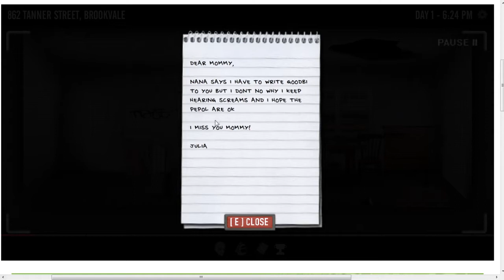The Last Stand: Union City Pt. 3- Weird Cut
Zombies will eat you if you don't sub. you have been warned